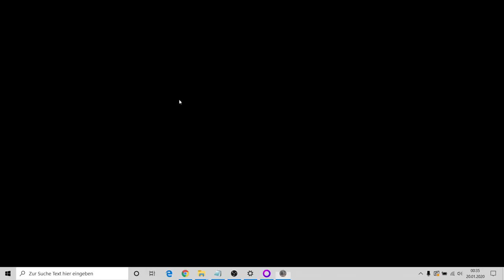Let's Play The Witcher 1 - Enhanced Edition - EP 6 - Boss Time & Subverted Expectations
In this episode of The Witcher we finally slay the Beast, as well as some optional bosses, but the story took a nice turn of events that I did not expected. Love it!